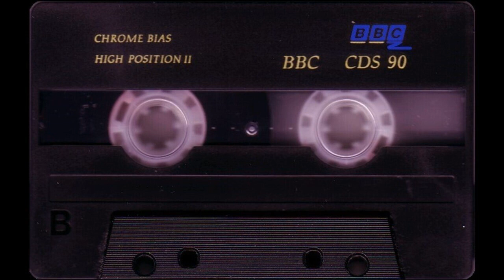One Stokenhood***Da Crewz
Underground Instrumental